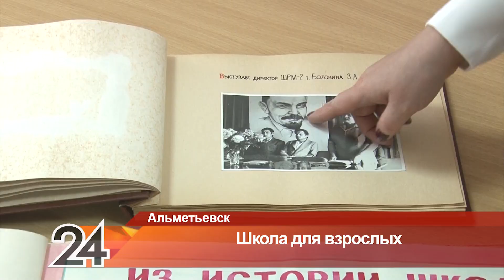Вечерней школе Альметьевска исполняется 60 лет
Учиться никогда не поздно. Так считают преподаватели вечерней школы. Их ученики совмещают уроки с рабочими сменами. Сегодня помимо профессионального праздника коллектив отмечает юбилей школы. В этом году ей исполняется 60 лет.